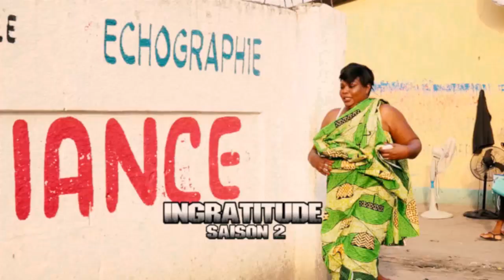Spot Ingratitude 2